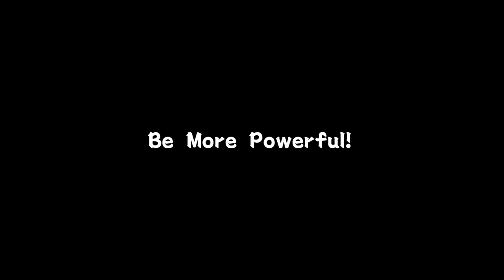Upcoming Release: Independent New Game 'Pape Rangers‘